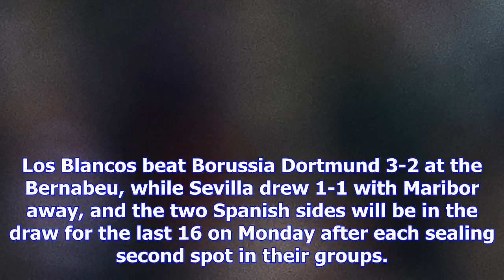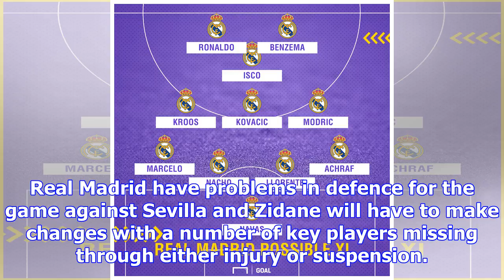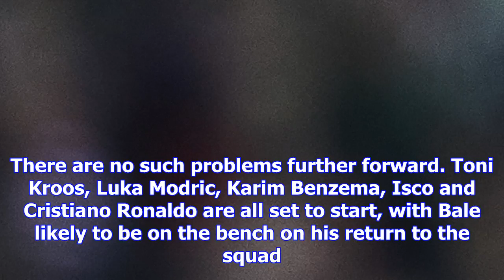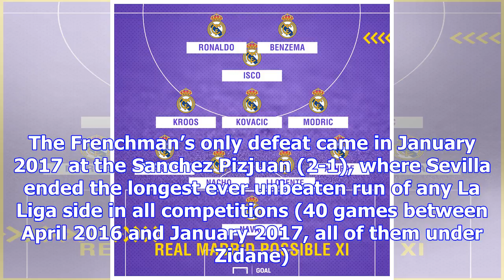Real madrid team news: injuries, suspensions and line-up vs sevilla | goal.com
Real Madrid are at home to Sevilla in the 15th round of La Liga as fourth meets fifth at the Santiag...